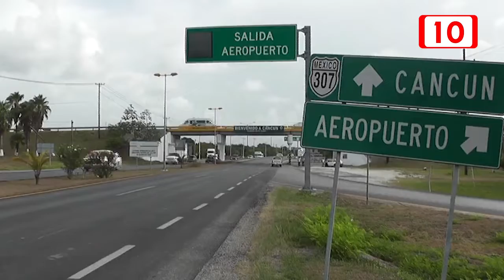Un año para aplicar Ley de Movilidad